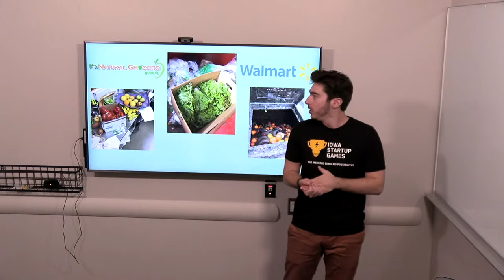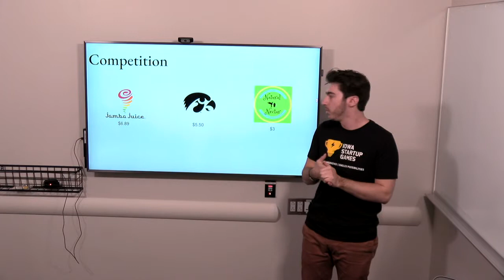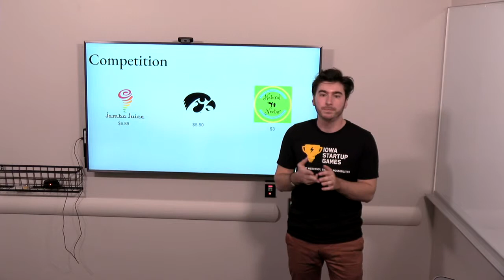Frontier Co-op Tippie Impact Competition-Natural Nectar